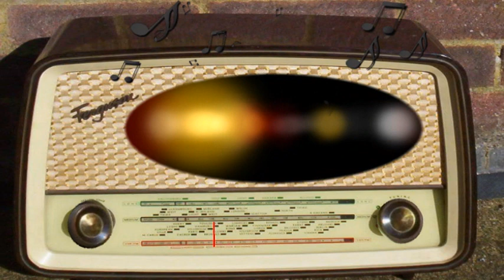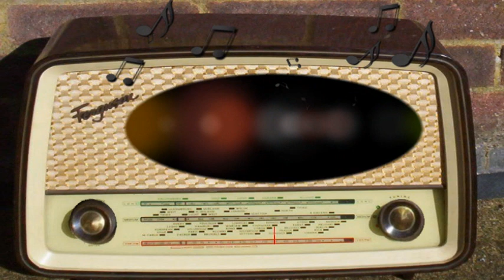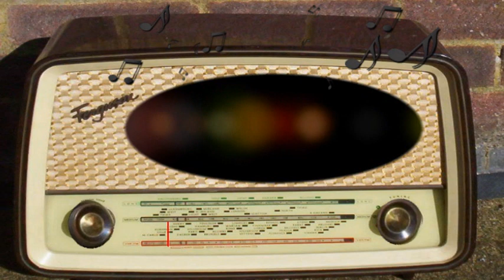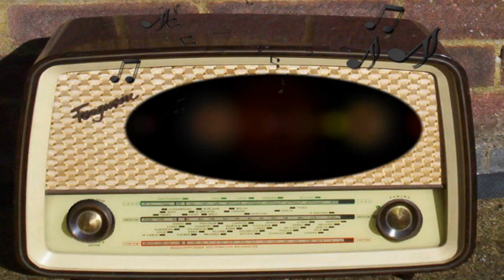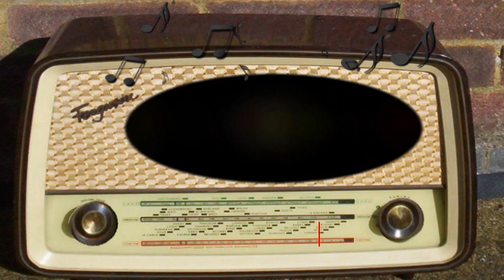Words at War: Combined Operations (June 24th, 1943)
Combined Operations.